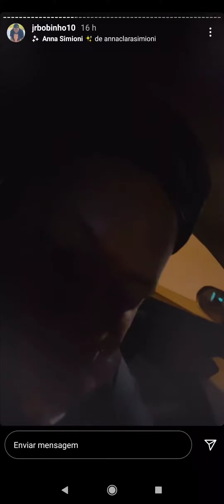Jr Bobinho falando pra mainha que seu filho nasceu